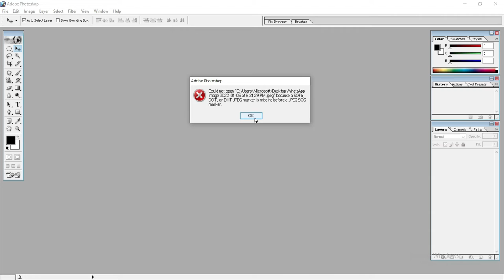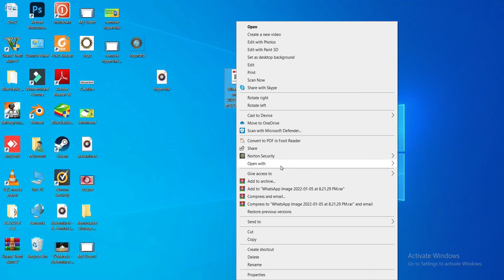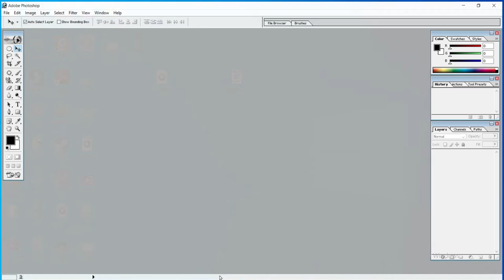Because a SOFn, DQT, or DHT JEPG marker is missing before a JPEG SOS marker. problem solve kaise kr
Because a SOFn, DQT, or DHT JEPG marker is missing before a JPEG SOS marker. problem solve kaise kare,
sos marker is missing,
problem solve